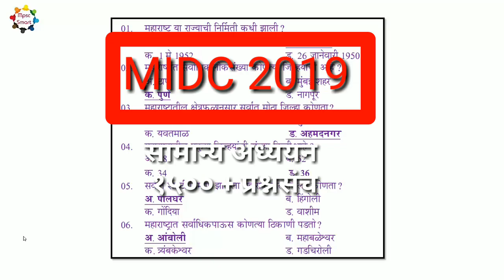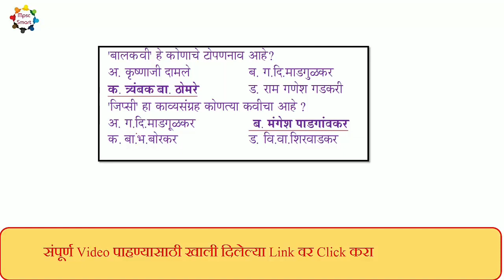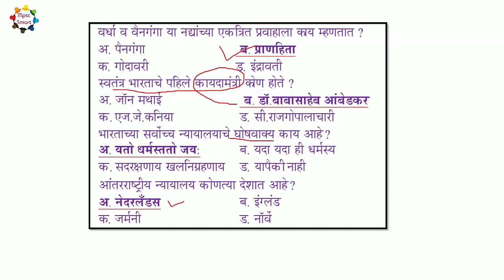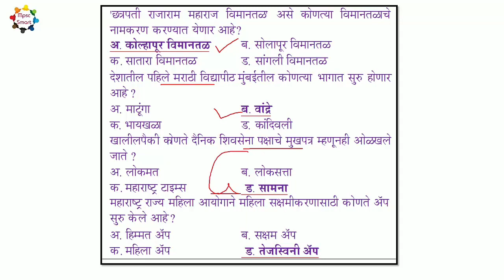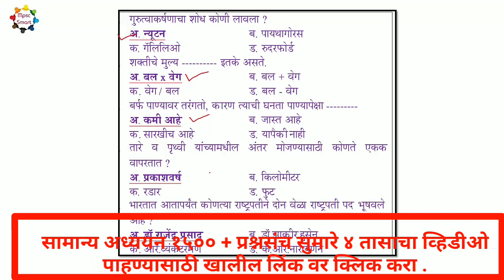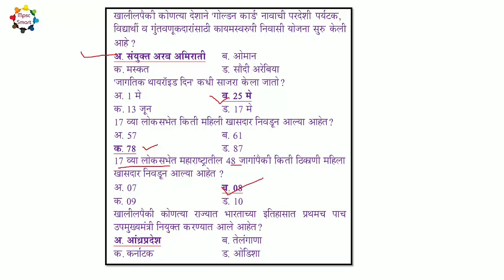Police भरती २०१९ सामान्य अध्ययन १५००+ प्रश्नसंच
१५०० + संपूर्ण  सामान्य ज्ञान प्रश्नसंच ४ तासाचा  Video + pdf Notes   साठी खालील    Link वर   Click करा ...

Download Mpsc Smart App Link

संपूर्ण मराठी व्यकरण " सुमारे ४ तासाचा Video+ Pdf Notes साठी खलील लिंक वर क्लिक करा.